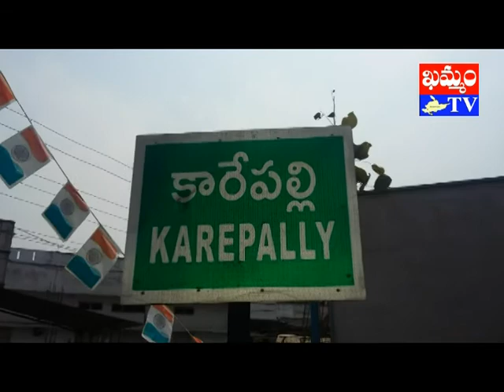khammam tv : కారేపల్లిలోని 2 దేవాలయాల్లో దొంగతనాలు theft in 2 temples in Karepalli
ఖమ్మం జిల్లా కారేపల్లి (సింగరేణి)లోని రెండు దేవాలయాల్లో దొంగతనాలు ఒకేసారి జరగడం సంచలనం సృష్టించింది. స్థానిక రైల్ నిలయం మార్గంలోని విశ్వేశ్వర సీతా రామాంజనేయ స్వామి దేవాలయం, సంత మార్గంలోని శ్రీ వెంకటేశ్వరస్వామి దేవాలయంలో వరుస దొంగతనాలు జరిగాయి. దేవాలయాల అర్చకులు కొండూరి రామ్మూర్తి వేముల యోగేంద్ర సంబందిత వివరాలను ఖమ్మం టీవీ’కి వివరించారు. చోరి విషయమై స్థానిక పోలీసులకు పిర్యాదు చేసినట్లు వారు పేర్కొన్నారు. అర్ధరాత్రి, తెల్లవారు జాముల్లో ఈ వరుస దొంగతనాలు జరిగినట్లు స్థానికులు భావిస్తున్నారు. దొంగతనాలతో ప్రజలు భీతిల్లుతున్నారు. విశ్వేశ్వర సీతా రామాంజనేయ స్వామి దేవాలయంలో వెండి కిరీటాలూ, శంకు చక్రాలు, ఇతర సామాగ్రి చోరిరికి గురయ్యాయి. శ్రీ వెంకటేశ్వరస్వామి దేవాలయంలో వెండి కిరీటం, శంకు చక్రాలూ, ఇతర సామాగ్రిని దోచుకెళ్లారు. హుండిని  కూడా పగులగొట్టి సొత్తును దొంగలించారు.  ఆయా దేవాలయాల తలుపులకున్న తాళాలను పగులగొట్టి ఈ దొంగతనాలకు పాల్పడినట్లు ఆనవాళ్లున్నాయి

khammam tv, khammam kaburlu, ఖమ్మం టీవీ, ఖమ్మం కబుర్లు, కారేపల్లిలోని 2 దేవాలయాల్లో దొంగతనాలు theft in 2 temples in Karepalli